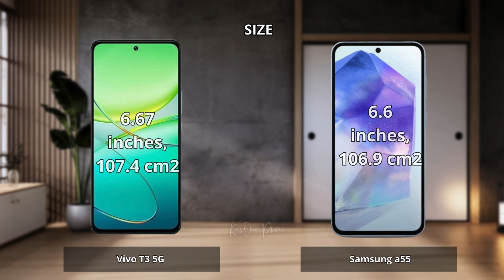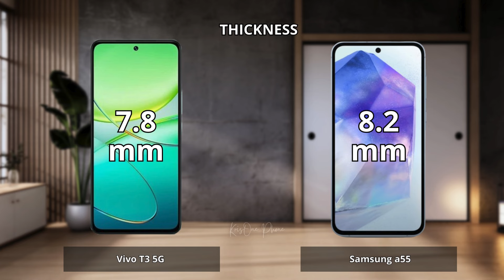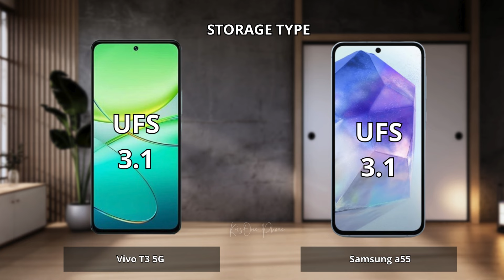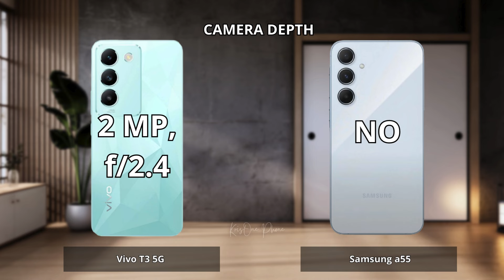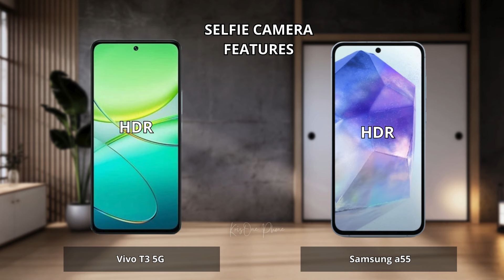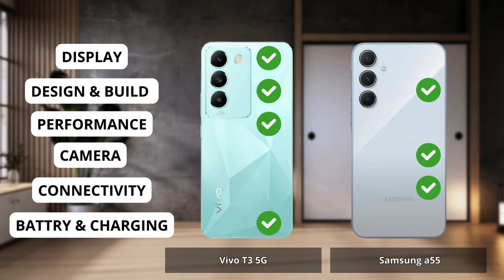Vivo T3 5G vs Samsung a55 Full comparison ⚡Which one is Best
Vivo T3 5G vs Samsung a55 | Full Comparison | Which one is best for you ? Which is the Best "PRO" Phone ?